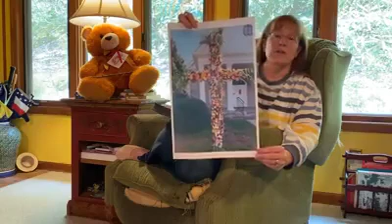Bedtime Devotional for Kids April 14, 2020